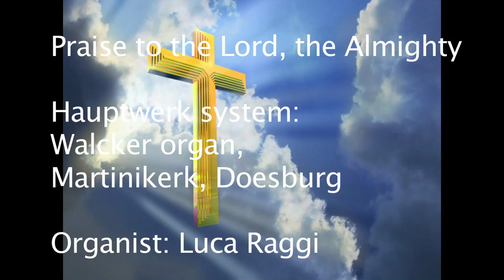Praise to the Lord, the Almighty (hauptwerk, Walcker organ, Martinikerk, Doesburg)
In the video you can listen to my interpretation of the magnificent hymn "Praise to the Lord, the Almighty", based on German choral "Lobe den Herren, den mächtigen König der Ehren" by Joachim Neander published in 1680.

The text paraphrases the Psalms 103 and 150.

I play it on hauptwerk system, Schwindler console, sample sets of the Walcker organ, Martinikerk, Doesburg.

Happy listening!